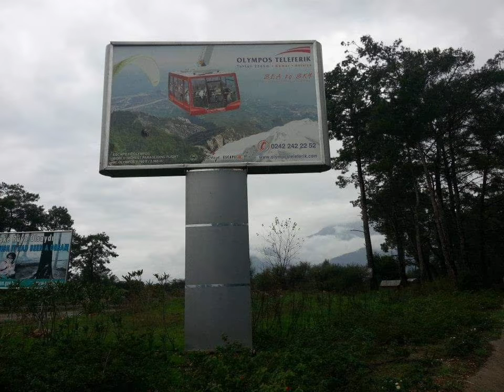Tahtalı Dağı / Kemer / Antalya 2011